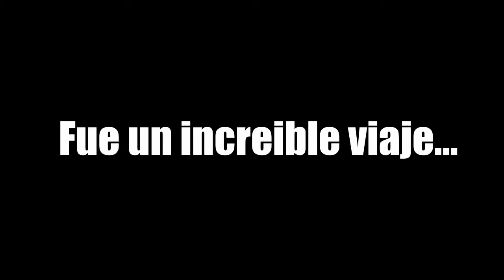VLOG MÉRIDA [PARTE II] - Canchica's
Bueno...bueno... traemos la segunda parte de nuestro viaje a mérida, esperamos que lo disfruten, tanto como nosotros lo hicimos ♥
Compartan y den su manito arriba👍 y podrán ser mencionados en el siguiente video😁